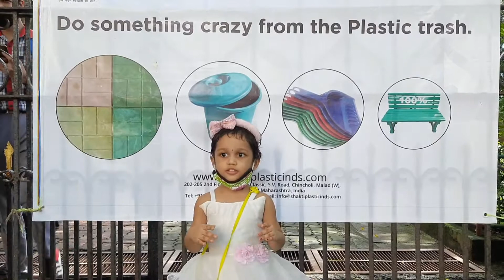line about swach bharat#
swachta aviyan nara //
swach bharat mera bharat//